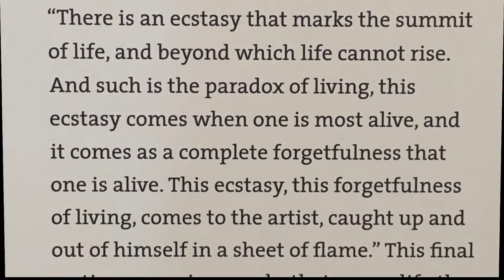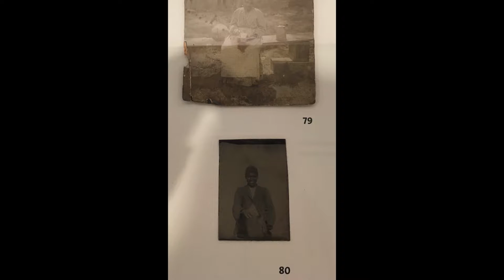UC Berkeley Art Museum ~ Berkeley CA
Art is everywhere, everything is art
BAMPFA - University of California Berkeley Art Museum
2016